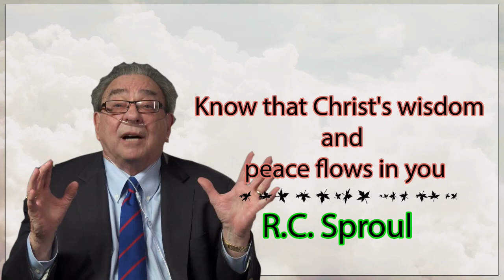Pastor Robert Charles Sproul - Know that Christ's wisdom and peace flows in you